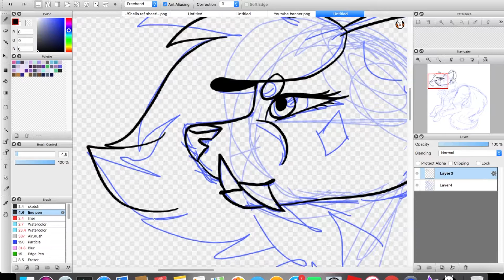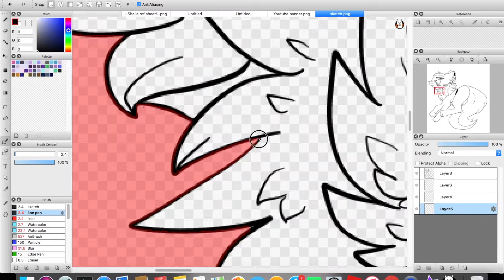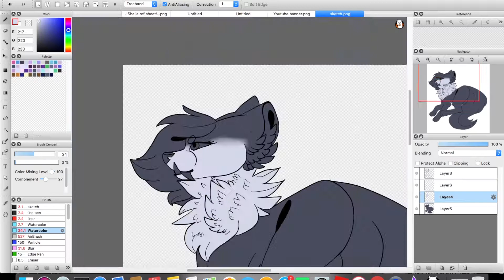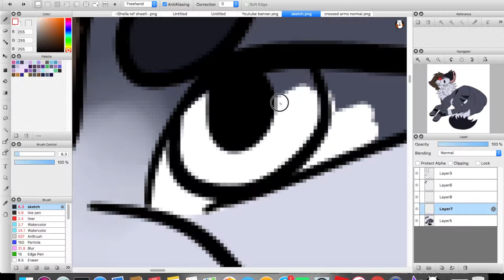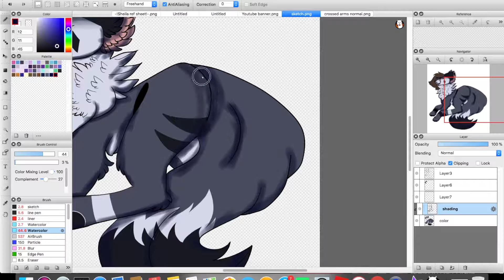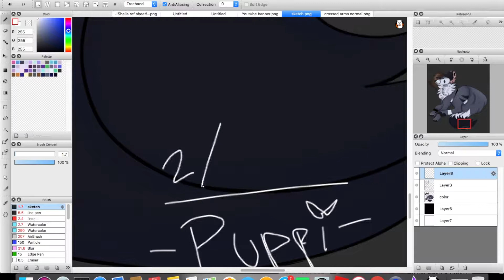~[-Sona speedpaint-]~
This is the new sona for the channel everyone!

I think this is the final one but im not quite sure but i hope its the final one. lol

Dimple- BTS

Promise-Jimin solo- BTS